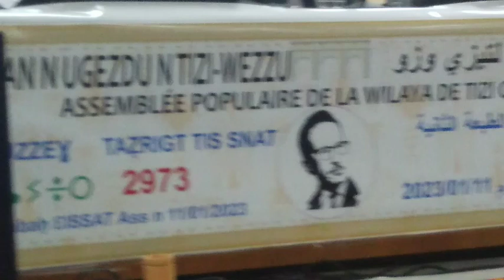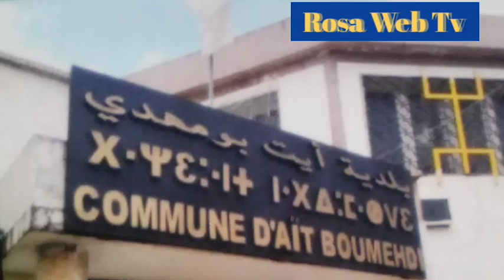Ait Bouadou, Akbil, Imsouhal et Irdjen, Lauréates du Concours de L'Amazighisation Édition 2022